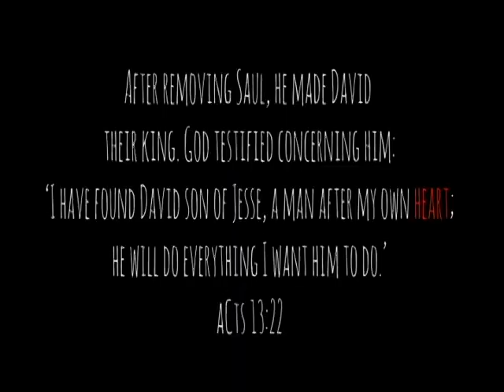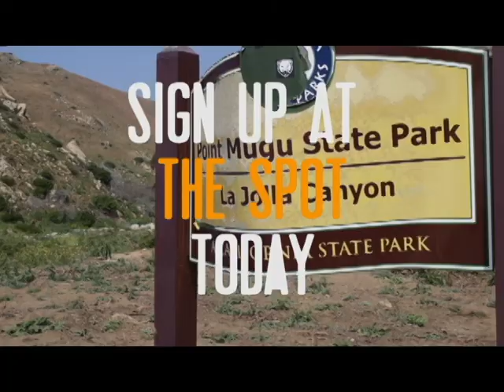Summer Conferences Promo 2015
Summer Conferences for DC3 Middle School and High School Students 2015:

CIY Move - July 6th to 10th - High School Only (Incoming 9th to 12th graders)
     Cost: $350
     Location: Biola University
Heartwork - August 3rd to 7th - Middle School Only (Incoming 6th to 8th graders)
     Cost: $165
     Location: Point Magu State Park, CA (Near Malibu)